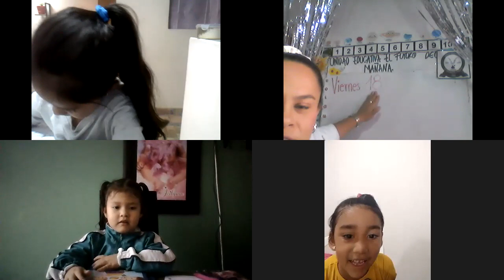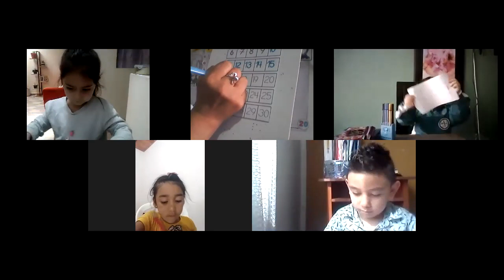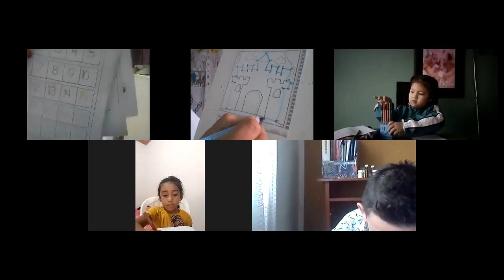Matematicas Clases virtuales Grd preescolar, repasando sumas y numeración